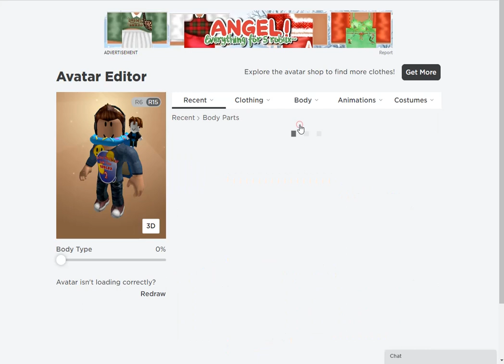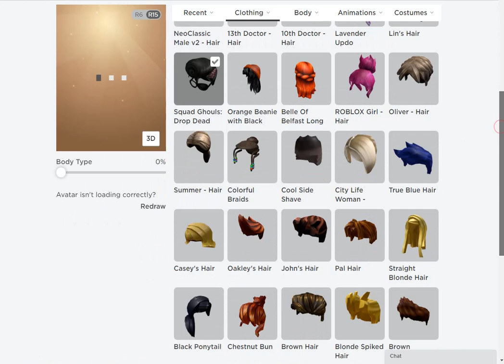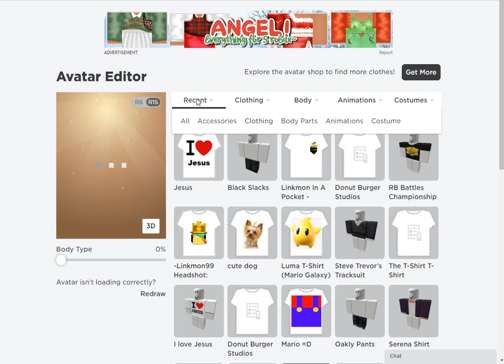Attempting to make my Roblox avatar really ugly on purpose!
Is that ugly enough?